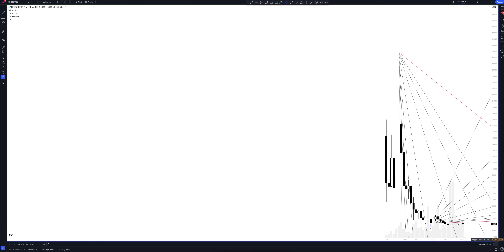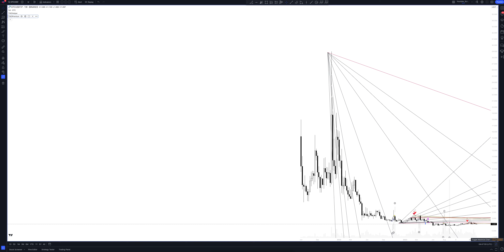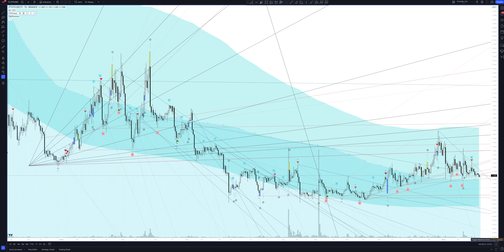Прогноз цены Gitcoin (GTCUSDT.P) на сегодня и 2024 | Криптовалюта GTC / TETHERUS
В этом видео вы увидите полный обзор и профессиональную аналитику GTC / TETHERUS на всех временных интервалах, а также узнаете покупать или продавать GTC / TETHERUS сегодня и на будущей неделе. Учитывая, что мы проводим анализ месячных таймфреймов для GTCUSDT.P - это вам поможет сделать прогнозы любой временной интервал. Будь вы начинающий с нуля трейдер или адепт инвестиций - это видео однозначно даст вам полное понимание рыночной ситуации.

Если вас интересует прогноз GTC / TETHERUS на сегодня и завтра - смотрите аналитику GTC / TETHERUS на часовом таймфрейме.
Если вы трейдер и вас интересует прогноз цены GTC / TETHERUS на день - смотрите аналитику GTC / TETHERUS на дневном таймфрейме.
Если вы инвестор и вам нужен прогноз цены Gitcoin на неделю - смотрите аналитику GTC / TETHERUS на недельном интервале.
Если вы профессиональный инвестор и вам интересен прогноз цены Gitcoin на 2023 год - смотрите анализ GTCUSDT.P на месячном интервале.

Вся аналитика сделана с помощью профессионального торгового индикатора The Waved™ Premium. В ней вы найдете торговые сигналы для GTC / TETHERUS, VSA анализ Gitcoin, технический анализ GTCUSDT.P, сигналы дивергенции для GTCUSDT.P, обзор торговых паттернов. И узнаете вырастет или упадет цена в ближайшее время. Гиткойн описывает себя как сообщество строителей, создателей и протоколов, которые собрались вместе, чтобы развить будущее открытого Интернета. Gitcoin создает сообщество, которое поддерживает новую инфраструктуру для Web3, включая инструменты, технологии и сети, для развития в сфере открытых источников. GTC является токеном управления Gitcoin, запущенным в конце мая 2021 года. Токен необходим для создания и финансирования DAO, который будет управлять Gitcoin.